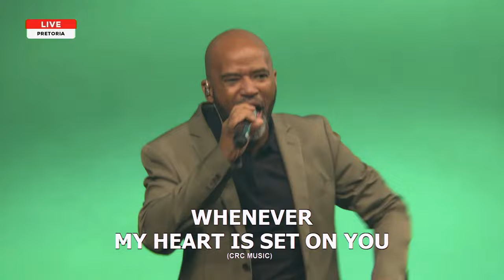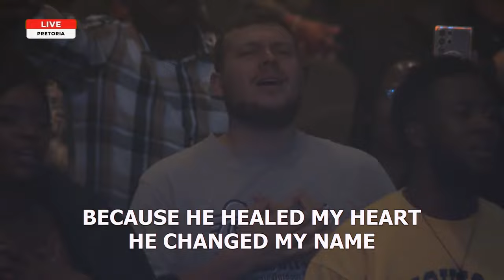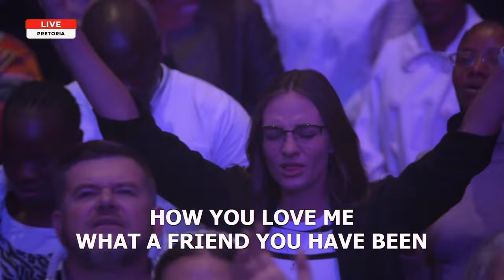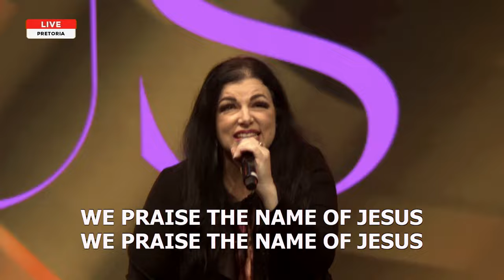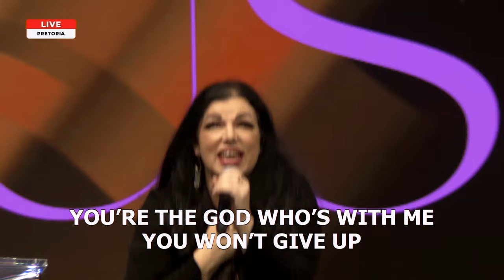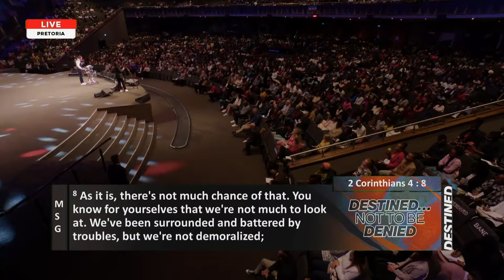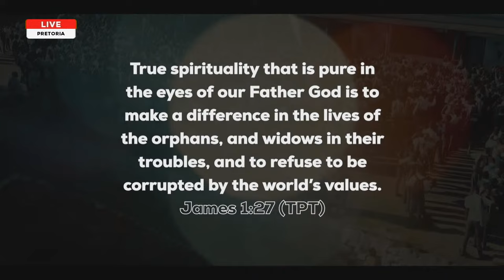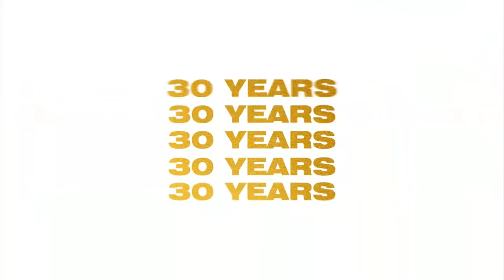Destined… Not To Be Denied | Ps At Boshoff | 7 April 2024 AM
"If God destined it for me… I will not be denied!" - Pastor At Boshoff

Welcome to our LIVE morning celebration service! Where are you joining us from?

Setlist for this morning:

🎵You Are Good - CRC Music
🎵Praise God - Thrive Worship
🎵Been So Good - Elevation Worship
🎵The Greatest Name - Planetshakers